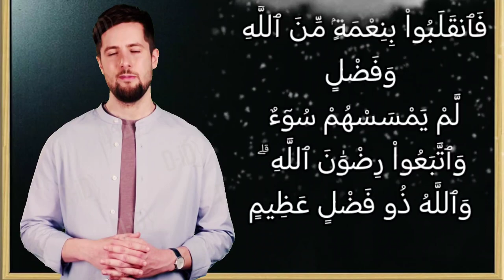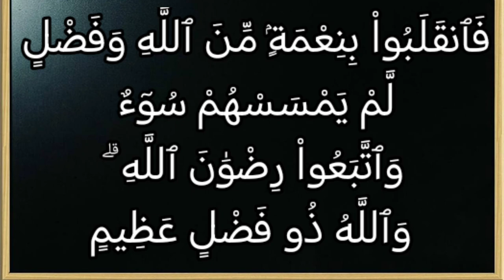تفسير سورة آل عمران ١٧٤ : فانقلبوا بنعمة من الله وفضل لم يمسسهم سوء واتبعوا رضوان الله ۗ...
فَٱنقَلَبُواْ بِنِعْمَةٍۢ مِّنَ ٱللَّهِ وَفَضْلٍۢ لَّمْ يَمْسَسْهُمْ سُوٓءٌ وَٱتَّبَعُواْ رِضْوَٰنَ ٱللَّهِ ۗ وَٱللَّهُ ذُو فَضْلٍ عَظِيمٍ

التفسير الميسر : فرجعوا من "موسم بدر الصغرى " إلى "المدينة" بنعمة من الله بالثواب الجزيل وبفضل منه بالمنزلة العالية، وقد ازدادوا إيمانًا ويقينًا، وأذلوا أعداء الله، وفازوا بالسلامة من القتل والقتال، واتبعوا رضوان الله بطاعتهم له ولرسوله. والله ذو فضل عظيم عليهم وعلى غيرهم.